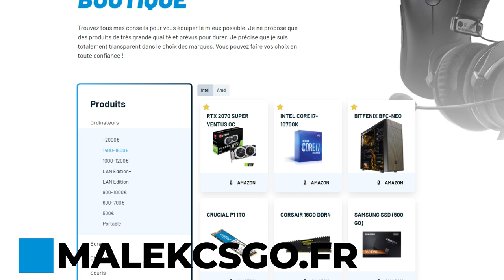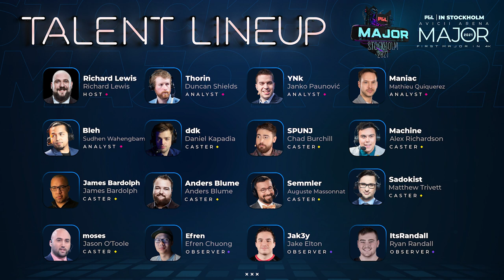Les filles dans l'esport, Vitality enfin au major, des légendes quittent CSGO ✅ ACTU ESPORT #41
00:00 - Intro
00:48 - Double Poney et LDLC en ESL Pro League ?
01:48 - Qualifications CIS Major
02:46 - Vitality au MAJOR !
07:03 - Proche de l'exploit, Double Poney échoue
12:15 - Les revenues des équipes au major
15:17 - Xizt prend sa retraite
17:04 - Les filles dans l'esport polémique
20:10 - Jdm switch sur Valorant
20:31 - G2 recrute une équipe féminine sur Valorant
21:51 - Polémique après le kick d'un joueur chez 100 Thieves
22:44 - Dernière chance pour participer au plus gros tournoi de l'année !
24:08 - Maj Valorant, nerf de jett, chute d'fps...